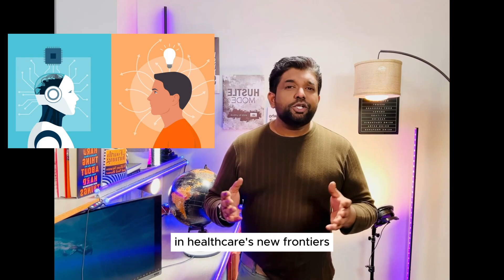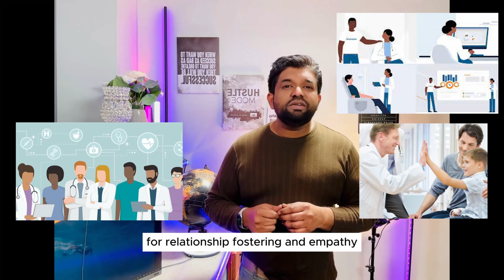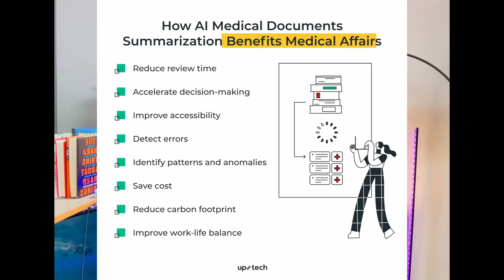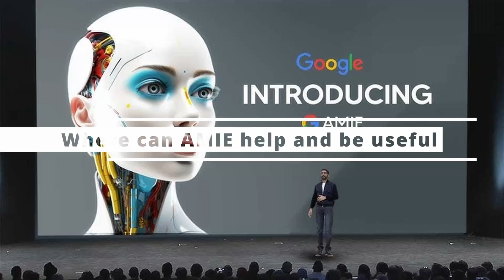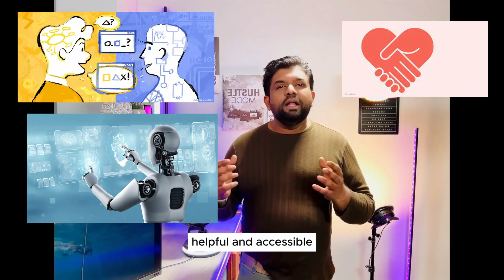Next-Gen Tech Outsmarts Doctors with more Accurate Diagnoses and Better Bedside Manner.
In a revolutionary development, Google’s Articulate Medical Intelligence Explorer (AMIE), an artificial intelligence (AI) system, is proving to be a game-changer in medical diagnostics. Trained to engage in diagnostic conversations, AMIE outperforms human doctors in simulated consultations, marking a potential revolution for AI in healthcare.
It will only take two seconds, but it will help the Algorithm so that you don't miss out on our content. It will also encourage us to create more content and we truly appreciate your support.

As the healthcare landscape evolves, AI emerges as a transformative force in Healthcare’s New Frontier. AMIE, a diagnostic AI system, stands out for its capabilities in optimizing diagnostic dialogues and enhancing the accuracy of medical diagnoses. Developed through advanced machine learning and natural language processing, it promises to revolutionize patient care. The physician-patient conversation is a cornerstone of medicine, in which skilled and intentional communication drives diagnosis, management, empathy and trust. AI systems capable of such diagnostic dialogues could potentially increase availability, accessibility, quality and consistency of care by being useful conversational partners to clinicians and patients alike. But approximating clinicians’ considerable expertise remains a significant challenge.
Ina  recent study or experiment, Actors portraying patients, unaware whether they were texting with real doctors or Google's Articulate Medical Intelligence Explorer (AMIE) overall preferred how the AI handled their medical conditions, according to the study, which was published Jan. 11 on the scholarly distribution site arXiv. A panel of doctors, meanwhile, also found AMIE to be more accurate at diagnosing the patients than actual physicians.
To our knowledge, this is the first time that a conversational AI system has ever been designed optimally for diagnostic dialogue and taking the clinical history,
Evaluation of conversational diagnostic AI
Besides developing and optimizing AI systems themselves for diagnostic conversations, how to assess such systems is also an open question. Inspired by accepted tools used to measure consultation quality and clinical communication skills in real-world settings, Google constructed a pilot evaluation rubric to assess diagnostic conversations along horizontal and vertical axes pertaining to history-taking, diagnostic accuracy, clinical management, clinical communication skills, relationship fostering and empathy.
Google's AI-generated system, the Articulate Medical Intelligence Explorer, outperformed primary care physicians on multiple evaluation criteria for diagnostic dialogue, including using higher empathy in conversations.
In the study, which has not been peer-reviewed, AMIE went head-to-head against 20 board-certified clinicians in diagnosing 20 actors impersonating patients exclusively through text conversations, though the actors weren't told whether they were chatting with a human or an AI bot. The fake patients were then asked to evaluate their experiences across 26 metrics.

⭐⭐ Video Hashtag  ⭐⭐